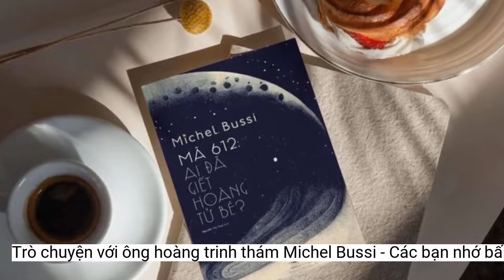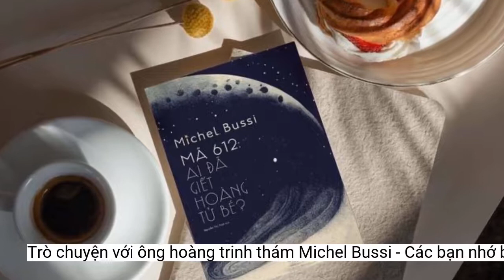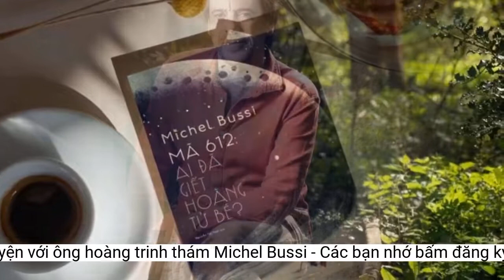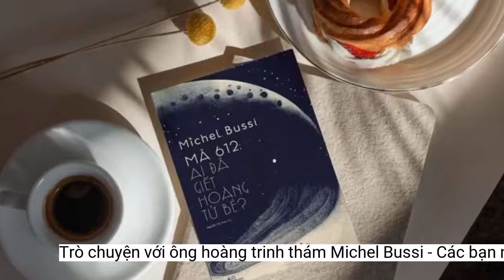Trò chuyện với 'ông hoàng trinh thám' Michel Bussi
Trong nền văn học Pháp đương đại, Michel Bussi được mệnh danh là 'ông hoàng trinh thám' với phong cách viết biến hóa tài tình, bất ngờ đến ngạt thở.Đồng thời, Viện Pháp và Nhã Nam phối hợp tổ chức chuỗi sự kiện trên toàn quốc để bạn đọc yêu thích văn học trinh thám có thể đến và trò chuyện, chia sẻ, trao đổi về tác giả người Pháp thú vị này.
Địa điểm: Viện Pháp tại Huế (số 1 Lê Hồng Phong, Thành phố Huế).
Tọa đàm gặp gỡ nhà văn Michel Bussi - Nhân dịp ra mắt bản dịch tiếng Việt tiểu thuyết Mã 612: Ai đã giết Hoàng tử Bé? sẽ diễn ra lúc 17h15 ngày 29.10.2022
Tọa đàm “Trinh thám Pháp và Việt qua góc nhìn của các nhà văn nổi danh - Nhân dịp nhà văn Michel Bussi sang Việt Nam” sẽ diễn ra lúc15h ngày 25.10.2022.
Tọa đàm gặp gỡ nhà văn Michel Bussi - Nhân dịp ra mắt bản dịch tiếng Việt tiểu thuyết Mã 612: Ai đã giết Hoàng tử Bé? sẽ diễn ra lúc 18h ngày 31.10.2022.
Tại Huế
Ở Việt Nam, nhiều tác phẩm của Bussi đã được Nhã Nam xuất bản, bao gồm: Xin đừng buông tay, Hoa súng đen, Mẹ đã sai rồi, Vết khắc hằn trên cát, Kho báu bị nguyền rủa.
Địa điểm: Phòng Hội thảo, Thư viện Quốc gia Việt Nam (31 Tràng Thi, Hà Nội).
Trong khuôn khổ buổi tọa đàm, Michel Bussi sẽ trao đổi cùng nữ nhà văn trinh thám Việt Di Li về nền văn học trinh thám của hai quốc gia, sự tương đồng và khác biệt, cơ hội và thách thức, cũng như hướng đi để giúp cho trinh thám Việt Nam thành công và khởi sắc hơn.
Theo tờ Le Figaro, ông là một trong năm nhà văn Pháp có sách bán chạy nhất năm 2021 tại nước này. Các tiểu thuyết của ông đã được dịch và xuất bản tại hơn 35 quốc gia, trong đó một số đã được chuyển thể thành phim.
Địa điểm: Phòng Đa phương tiện, Thư viện KHTH Đà Nẵng (33 Trần Phú/46 Bạch Đằng,Đà Nẵng).
Michel Bussi, sinh ngày 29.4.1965 tại Louviers, tỉnh Eure, là nhà văn, nhà nghiên cứu chính trị, giảng viên Địa lý tại Đại học Rouen, ông điều hành Khoa Nghiên cứu hỗn hợp của Trung tâm Nghiên cứu khoa học quốc gia Pháp tại đây cho đến tận năm 2016.
Buổi tọa đàm đồng thời là dịp ra mắt bản dịch tiếng Việt cho cuốn sách mới nhất của Michel Bussi, Mã 612: Ai đã giết Hoàng tử Bé?. Trong biết bao cuốn sách là nguồn cảm hứng cho Michel Bussi, Hoàng tử bé với thế giới đậm chất thơ cùng thông điệp đầy tính nhân văn đã tưới tắm trí tưởng tượng của nhà văn ngay từ thuở đầu viết sách. Để tỏ lòng tri ân, Michel Bussi đã cho ra mắt Mã 612: Ai đã giết Hoàng tử Bé?, kỷ niệm 75 năm ngày Hoàng tử bé ra đời.
Địa điểm: Hội trường D, Đại học Khoa học Xã hội và Nhân văn (10-12 Đinh Tiên Hoàng,quận 1, TP.HCM)
Tại TP.HCM
“Ông hoàng trinh thám” Michel Bussi.
Tác giả sẽ tham gia buổi tọa đàm do MC Ngọc Quí chủ trì. Ngoài ra, TS. văn học Trần Lê Bảo Chân sẽ tham gia thảo luận cùng khán giả về Hoàng tử bé, một nhân vật văn học có nhiều ảnh hưởng đến nhà văn.
Tới đây, nhận lời mời của Viện Pháp, nhà văn Michel Bussi sẽ sang Việt Nam. Nhân dịp này, Nhã Nam tái bản cuốn tiểu thuyết nổi tiếng nhất của ông, Hoa súng đen, đồng thời cho ra mắt cuốn sách mới nhất của ông có tên Mã 612: Ai đã giết Hoàng tử bé.
Tọa đàm gặp gỡ nhà văn Michel Bussi - Nhân dịp ra mắt bản dịch tiếng Việt tiểu thuyết Mã 612: Ai đã giết Hoàng tử Bé? sẽ diễn ra lúc 18h ngày 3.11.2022Tháng Giêng 2019, theo bảng xếp hạng GFK của báo Le Figaro, ông là nhà văn Pháp có lượng sách bán ra nhiều thứ hai (gần một triệu bản năm 2018). Tên ông được đưa vào bảng xếp hạng này từ năm 2014 - ở vị trí thứ